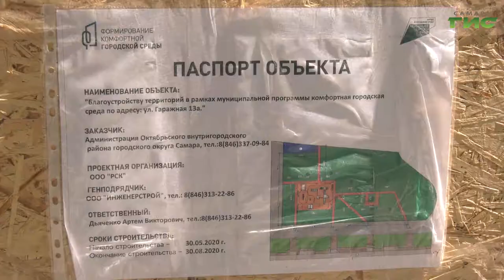Детская площадка и освещение. На улице Гаражной благоустроили двор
В Самаре по программе "Комфортная городская среда" продолжают преображать дворы. У дома по улице Гаражная, 13а поменяли асфальт, установили детскую площадку и новое освещение. Что еще предстоит сделать и на каком этапе работы по благоустройству, узнавала Мери Елчян.